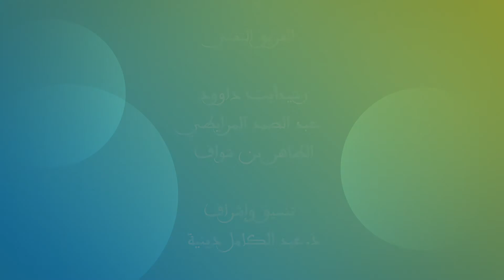ندوة حول اسهام المرأة المغربية في البناء الحضاري